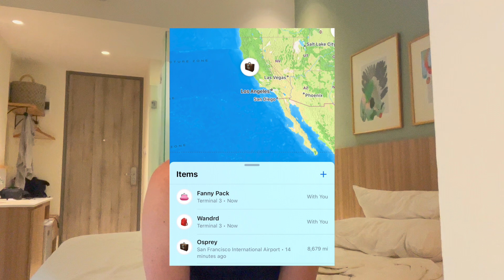24 Hours in Jakarta 🇮🇩 // Where To Stay, Grand Indonesian Mall, and Lost Luggage Update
My first 24 hours in Jakarta, Indonesia. I experience shopping in Asia for the first time when I go to the Grand Indonesian Mall to get a change of clothes. I get an update from the airline about my lost luggage. And I share the BEST place to stay in Jakarta.
STAY HERE when you visit Jakarta:
La Boheme, Rooms and Coffee
Jalan Setiabudi Barat No.18, RT.3/RW.3, Kuningan, Setia
Budi, Kecamatan Setiabudi, 12910, Jakarta
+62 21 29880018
CHAPTERS:
0:00-0:38 - Lost Luggage Update
0:39-1:41 - Visiting the Grand Indonesian Mall
1:42-3:04 - The Best Place to Stay in Jakarta
3:05-3:54 - Things Start to Get Better